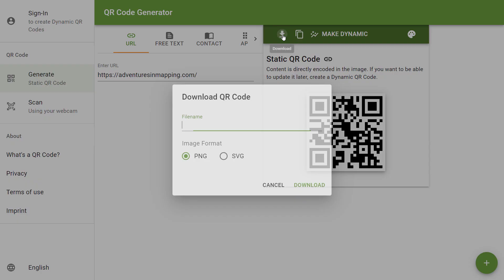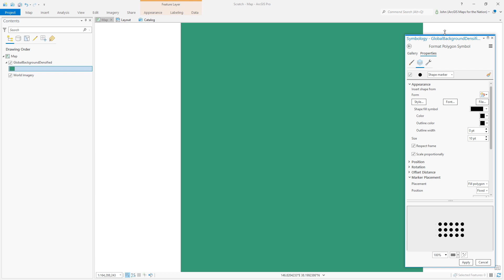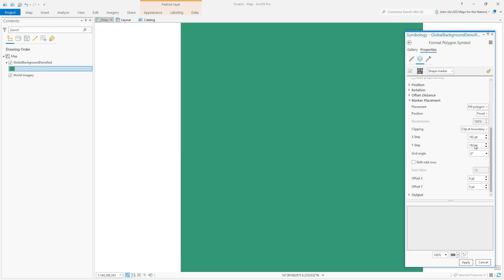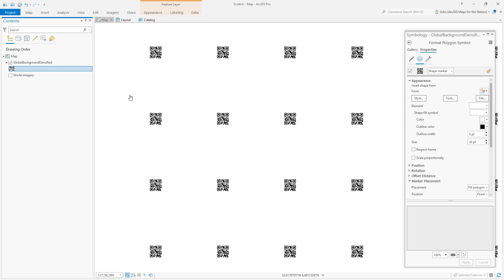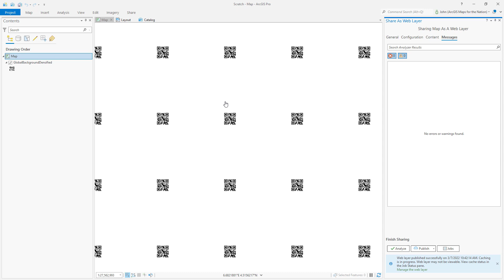How to Make a QR Code Watermark Tile Layer for ArcGIS Online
Want to drop a QR code watermark as a repeating graphic? Here's how to create your own vector tile layer with your own custom QR code dutifully repeating itself over every tile.

Here's the resulting QR Code tile layer, if you want to see it